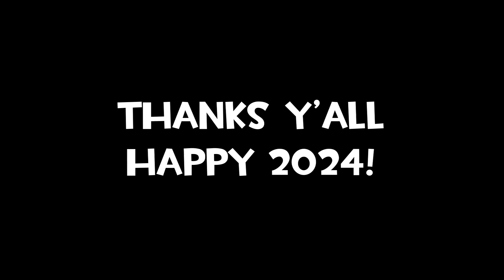Happy New Year from Scout n Friends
Woooo first video of 2024 finally! Cuz now I'm less busy and can actually post videos now lol